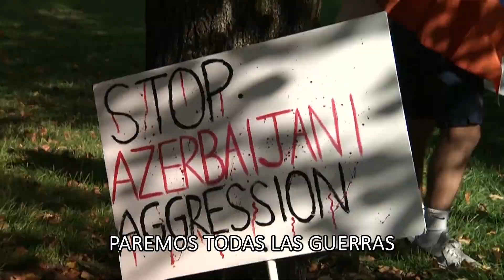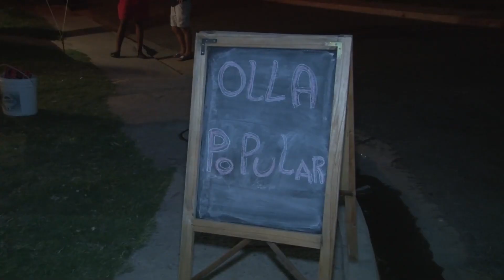Resumen 2020 Feliz Año!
Año difícil, de muchas pérdidas y de grandes aprendizajes y que nos hizo cambiar nuestra forma de vivir. No es mi fuerte grabarme, ni hablar frente a una cámara, mi fuerte es crear y editar...En este video quise reflejar el 2020...Les deseo una muy FelizNavidad y FelizAño y que el 2021 sea mucho mejor.

Creación y edición: Diego Ríos Tw: @diegoarios Ig: diegoarios81
Locución: Daniel Echegorri @danielechegorri Ig: danielechegorri